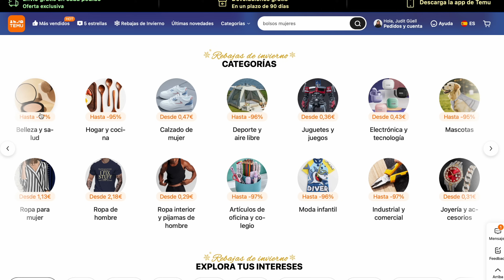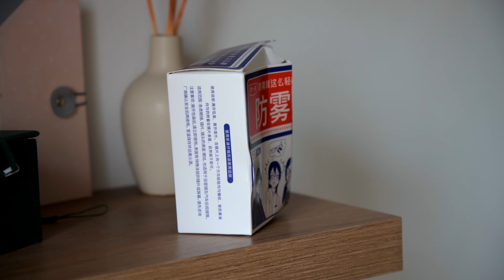🧚🏼 Temu Haul 🩰 Tecnología, Hogar, Accesorios muy útiles y prácticos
¡Envío GRATIS + devoluciones GRATIS en 90 días! 🎧

haul
temu haul
haul útil
accesorios
hogar
ropa
moda